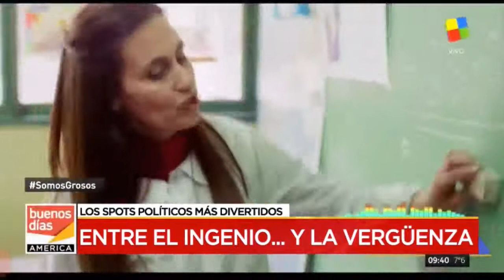Los spots más bizarros y pegadizos de la política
El que se ríe de mi baile para instalar (???) la candidatura de Laje será debidamente expulsado!

Spots en Buenos Días América